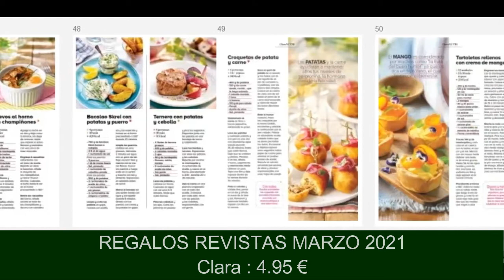REGALOS revistas MARZO 2021 - OPINION PRODUCTOS - Especial revistas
Principales revistas moda para MARZO 2021, OPINION PRODUCTOS ARTICULOS AQUI ;

Olay Retinol 24 Crema de noche, Crema facial retinol - Olay

aviso legal : mini precio participa en el Programa de Afiliados de Amazon EU, un programa de publicidad para afiliados diseñado para ofrecer a sitios web un modo de obtener comisiones por publicidad, publicitando e incluyendo enlaces a Amazon.es